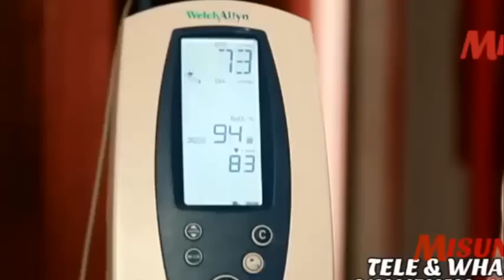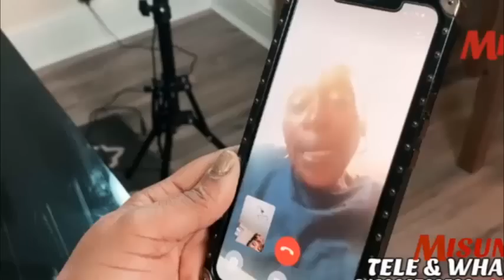FALLY A DECIDER PE A LANCER DEFIT BA WARRIORS BAZA PARTOUT ! DOUBLE MRTYRS APRES TOURNEE YA KIN !